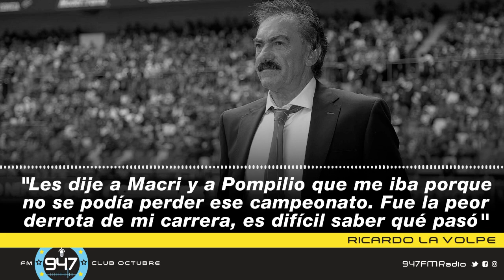Ricardo La Volpe: "Les dije a Macri y Pompilio que me iba porque no se podía perder ese campeonato"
Ricardo La Volpe, exentrenador de fútbol, conversó en Ataque Futbolero sobre los motivos de su reciente decisión de dejar la dirección técnica y revivió su paso por Boca en 2006.